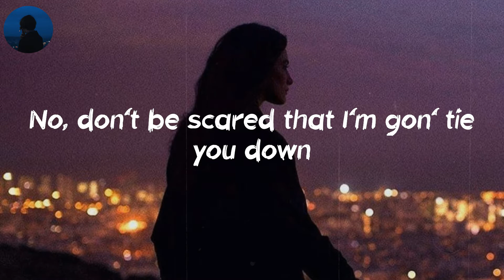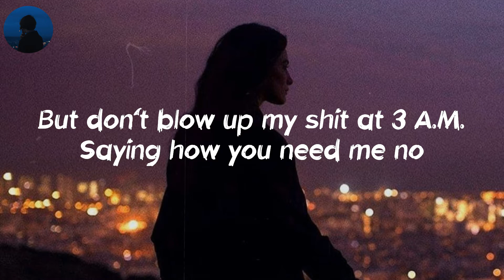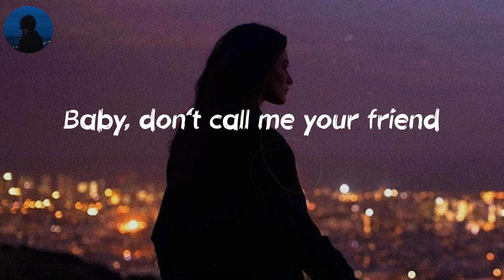Title - Meghan Trainor (Lyrics) | Come on give me that title, title